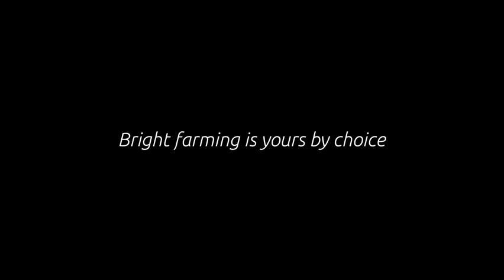Large Australian dairy farm milking with robots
Phil and Symone Vines milk 280 cows through four Lely Astronauts in Australia. The system has seen output increase by 15%.